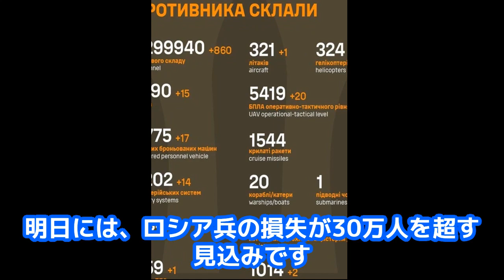ロシア軍兵士の投降が相次ぐ＃ウクライナ＃戦争＃ロシア軍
ロシア軍兵士の投降が相次ぐ＠CL250